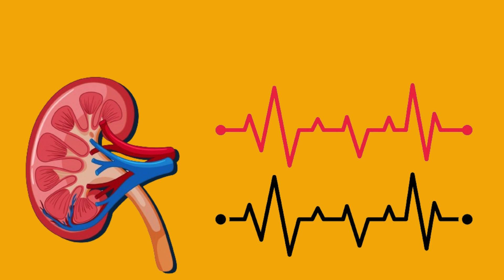IS TOO MUCH VITAMIN D HURTING YOU - OVER DOSAGE OF VITAMIN D -DOWNSIDE OF LETHAL DOSES OF VITAMIN D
Vitamin D supplements are commonly taken during colder months, as sunlight is less accessible. However, it's important to know when to take too much vitamin D and how to determine if it could potentially hurt you or cause death when taken too much.

Vitamin D is a fat-soluble vitamin essential for overall health and specific body functions. It helps in absorbing calcium, building strong bones, supporting muscle and nerve function, heart health, and immunity. However, certain conditions like aging, osteoporosis, neurological diseases, malabsorption disorders, kidney and liver diseases, depression, pregnancy, and rickets can lead to vitamin D deficiency, which can be exacerbated by certain factors.

Vitamin D needs vary based on age, with recommended daily intakes starting at 25 mcg (1,000 IU) for newborns and increasing to 100 mcg (4,000 IU) for adults. Skin produces vitamin D when exposed to sunlight, but it needs enough exposure and for a long period. Factors such as pollution, sunscreen, and melanin content can shield skin from absorbing enough sunlight. Latitude and season also influence UV absorption and vitamin D production. Sun exposure for adequate vitamin D production might be less than expected, and research suggests exposing arms and legs to sunlight at midday for 5 to 30 minutes at least twice a week. Vitamin D is also found in some foods, such as egg yolks, mushrooms exposed to UV light, and fatty fish like salmon, tuna, and sardines. Some foods are fortified with vitamin D, such as milk, cereal, and juice.

The National Academy of Medicine recommends a safe upper limit of 4,000 IU of vitamin D supplements, but higher doses may be used for other short-term health issues. Studies show that taking between 40,000 to 100,000 IU daily for several months can cause vitamin D toxicity, highlighting the potential dangers of excessive vitamin D intake.

Vitamin D toxicity can be detected through warning signs such as nausea, vomiting, muscle weakness, confusion, pain, loss of appetite, dehydration, excessive urination, thirst, and kidney stones. If these signs are present, it's crucial to stop supplementing and consult a healthcare practitioner, as vitamin D toxicity can lead to kidney failure, irregular heartbeat, and death.

Vitamin D is essential for various bodily functions and overall health. To determine if you are on target, consult your healthcare practitioner's blood work. If supplementing with vitamin D, ensure you are getting enough. The best way to obtain vitamin D is through safe sun exposure and consuming foods containing vitamin D, such as egg yolks, mushrooms, fatty fish, and fortified milk. These foods provide vitamin D and other essential nutrients for good health.

The Storm by TheFatRat - Maisy Kay:
 / thefatrat
 / thefatrat-maisy-kay-the-storm